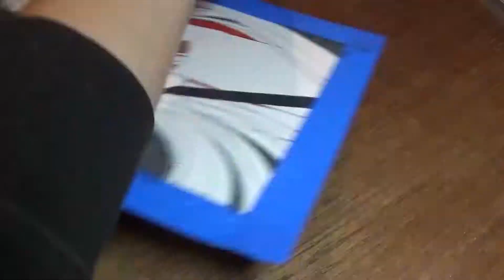Inktober Day 5: Naradeyuki (OC)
Naradeyuki is another OC.
She's based on the japanese Yuki Onna (Snow Woman), and mixed with the design of Hinoto, from X-1999.

I have to admit that I'm not really happy with the result of this drawing.
Naradeyuki is supposed to be much more beautiful and elegant. And I neither like how I drew her expression.

But I hope you like it anyway :)

(sketch+ink+watercolor)

- Materials -
· Sakura Pigma Micron ink pen (01, 005, 003)
· Vallejo liquid watercolors
· Arches Hot Press paper
· Vallejo masking fluid
· Van Gogh and Abacus brushes
· Posca white pen
· Winsor & Newton white ink
· Golden and Silver Kuretake Watercolors